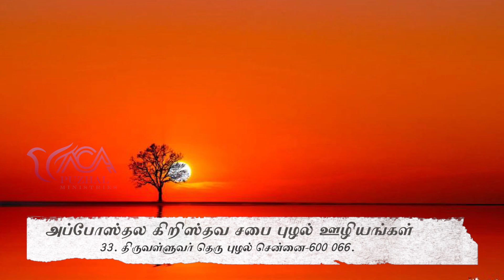நீங்கள் சாமா்த்தியக்காரா்கள் | Message & Song Pastor M.Simon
NO:33, Thiruvalluvar St, Puzhal, Chennai - 66
Recorded on : 29th July 2018